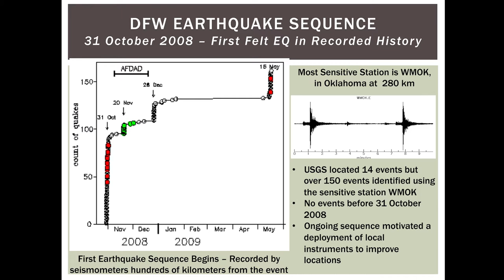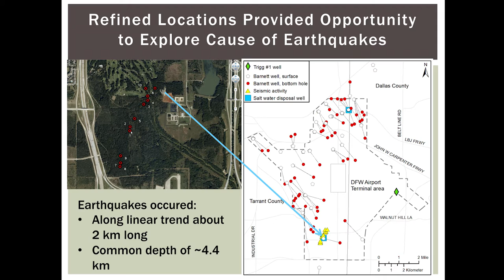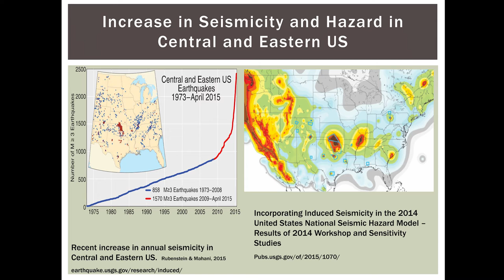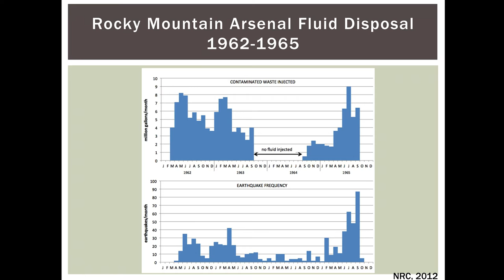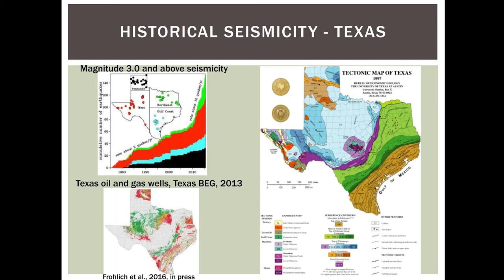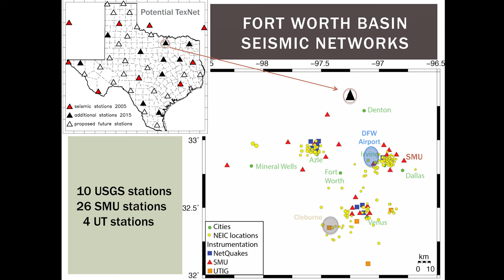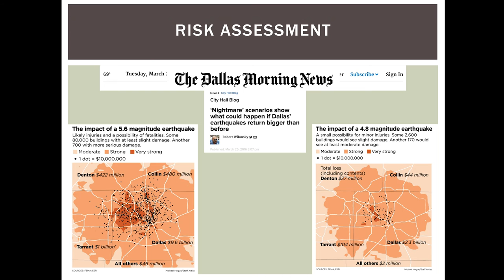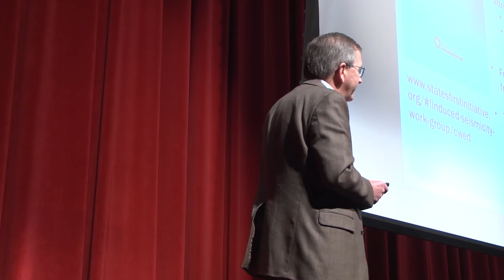Unanticipated Outcomes: Science and Society | Brian Stump | TEDxGreenhillSchool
Professor Brian Stump discusses the unexpected impacts of fracking and resource extraction. With a focus both on the local community and on a global scale, Professor Stump's talk will resonate for years to come.

Brian Stump joined the faculty of Department of Geological Sciences at Southern Methodist University in 1983 and now holds the Albritton Chair of Geological Sciences. Stump was the 2004 Dedman Family Distinguished Professor and in 2006 was awarded the Phi Beta Kappa Perrine Prize. Brian’s research focuses on the utilization of waves in the atmosphere and the solid earth as tools for assessing both the material through which the waves propagate as well as the characteristics of the source that generates the waves and has led to in excess of 100 contributions.  His initial work focusing on seismic waveforms from nuclear explosions found application in identification, location and yield determination and motivated his contribution to the test ban treaty negotiations.  He and his graduate students have had a continuously, well-funded research program for over 25 years.  He also contributes in this area as the Chair of the Department of Defense Seismic Review Panel.